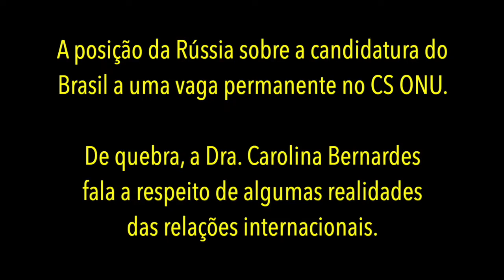028- Brasil no CS ONU (Comentário geopolítico)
Neste corte da entrevista ao Canal Arte da Guerra, Carolina Bernardes, Cônsul Honorária da Rússia, fala sobre o apoio da Rússia a uma candidatura do Brasil a uma vaga permanente no Conselho de Segurança da ONU. De quebra, expõe algumas realidades sobre as relações internacionais.

Torne-se um aliado do Canal VELHO GENERAL. Apoie o Canal via Pix: 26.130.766/0001-84

Rock Intro 4 de Audionautix é licenciada de acordo com a licença Atribuição 4.0 da Creative Commons.